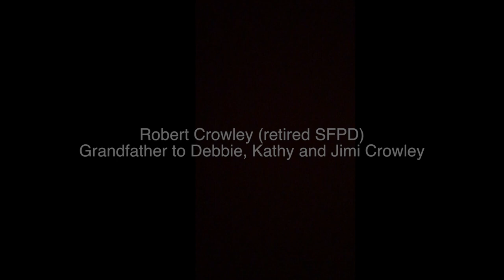"As We Are ...As We Were" Produced by Paul Crowley in 1976 (not his edit)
...2021 Jimi Crowley Re Produces it ...here's a taste of what it'll be ...bad audio ...due to IPhone transfer ...and photos

Paul Crowley produced it in 1976 and it played at The De Young Museum ...to rave reviews